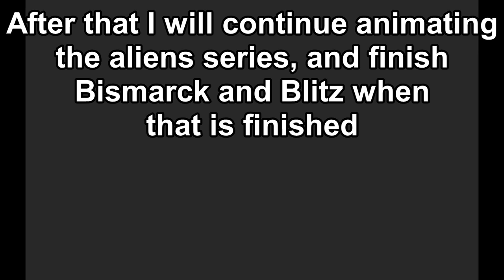Operation Rheinübung || Hunt for the Bismarck - Pivot animation (part 1) announcement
Operation Rheinübung
Operation Rheinubung
Hunt for the Bismarck
HMS Hood
HMS Prince of Wales
HMS Norfolk
HMS Suffolk
HMS Electra

Sunderland
Hudson

Reconnaissance Spitfire
Hurricane

Bismarck
Prinz Eugen
Battleship
Battlecruiser
Heavy cruiser
Navy battle
Naval battle